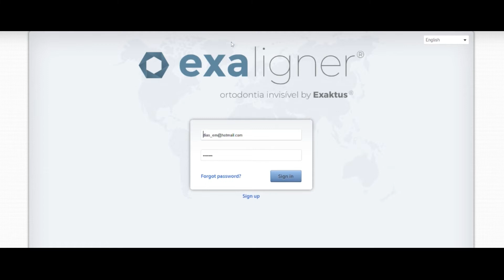Exaligner by Exaktus